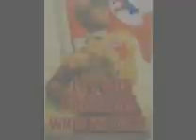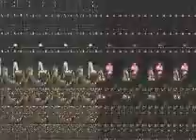The Black Circus - Men Of Steel